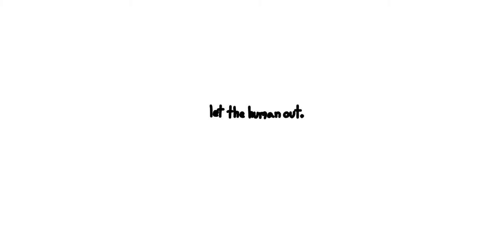at the doctor's office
videopoem
audio is stolen from a free sound effects library